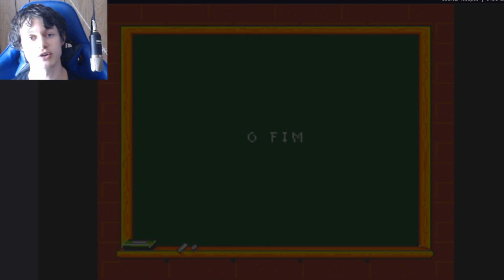Bobby's world ep.1: HIDDEN GEM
I went into playing this game with a very low expectation but to be perfectly honest aside from a few irritating controls this game is great!  it isn't very long and takes practice, which is fine.  I did however play the Spanish version but soon I will replay it in English.